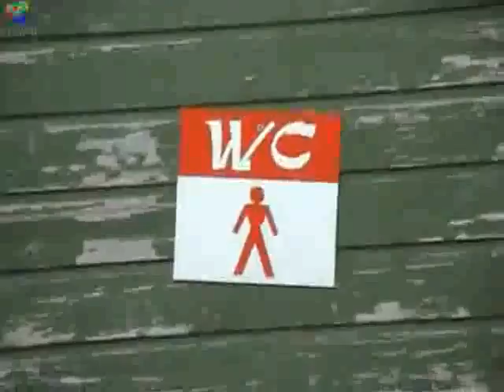RockFor - Ako nic